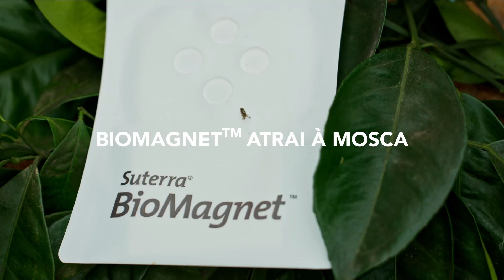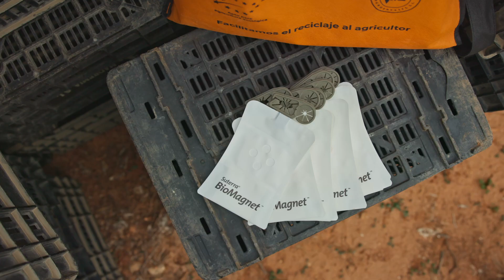Suterra BioMagnet Innovação contra a Mosca PT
O sistema exclusivo "Attract and Kill" para o controlo da mosca do Mediterrâneo i para o controlo da mosca da oliveira